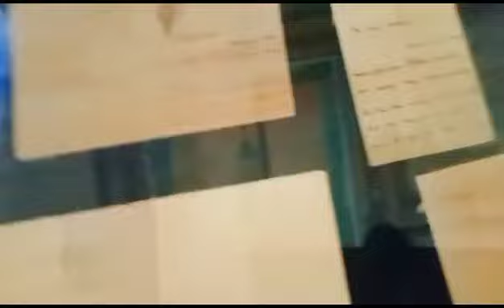কোচবিহার রাজবাড়ি অজানা মস্তি | @lizalisadance9288 Rajbari vlogs 24 August 2023